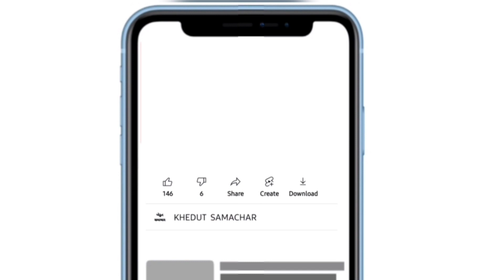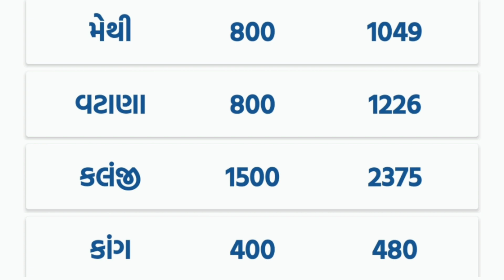commodity prices 11.04.2022 Junagadh marketing yard na bhav | Junagadh bajar bhav | commodity price